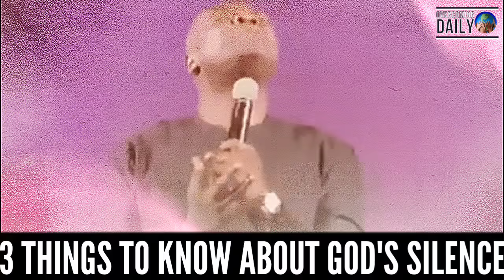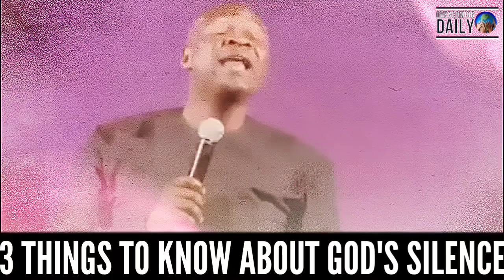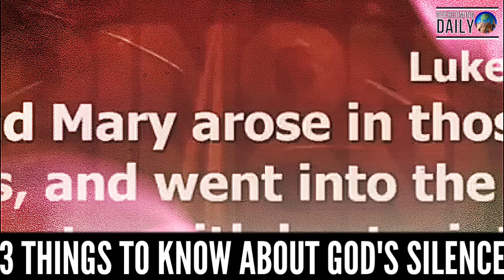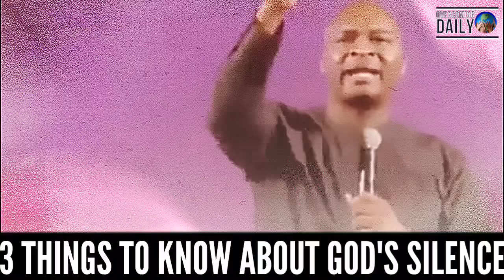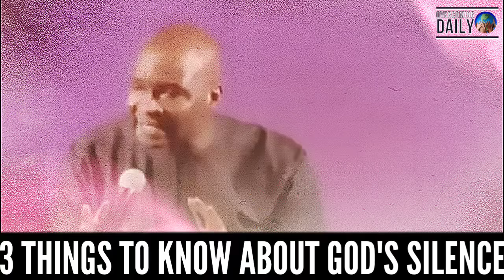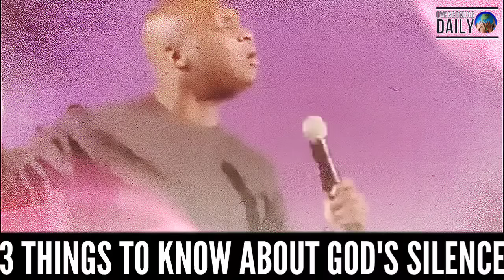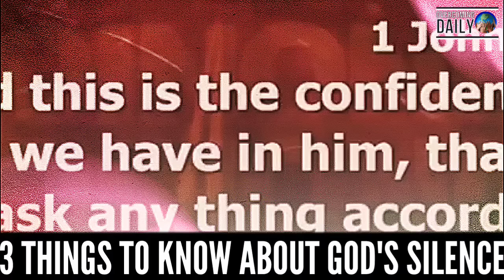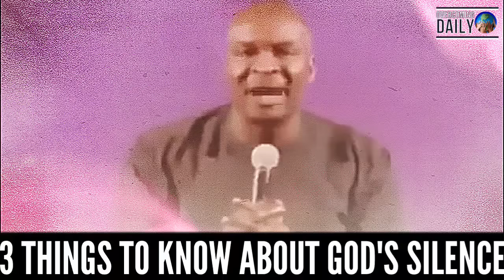WHEN GOD IS SILENT IN YOUR LIFE THERE ARE 3 THINGS YOU SHOULD KNOW | APOSTLE JOSHUA SELMAN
ANNOUNCEMENT:
Public Relations Department:
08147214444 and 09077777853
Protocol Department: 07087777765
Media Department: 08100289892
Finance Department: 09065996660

below is the account detail:

Account Numbers:
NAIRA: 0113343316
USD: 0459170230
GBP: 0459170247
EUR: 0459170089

Swift code: GTBINGLA
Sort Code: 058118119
Bank: Guaranty Trust Bank Plc

1)This video has no negative impact on the original works (It would actually be positive for them)
2)This video is also used for teaching purposes.
3)It is transformative in nature.
4)I ONLY used bits and pieces of videos to get the point across where necessary.